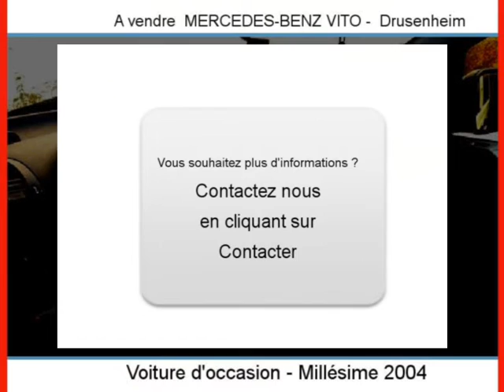Achat Vente une MERCEDES-BENZ VITO Drusenheim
A vendre à  Drusenheim  Occasion automobile MERCEDES-BENZ VITO de 153000 Km.
automobile occasion Autoenvideo : Achat Vente une MERCEDES-BENZ VITO  Drusenheim  Bas-Rhin